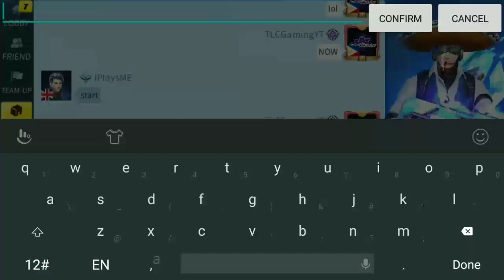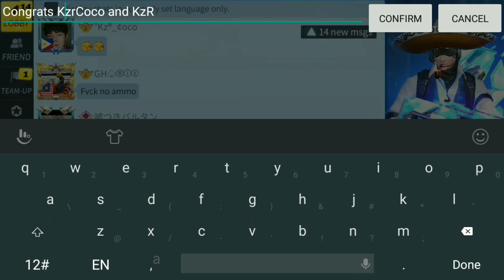CREATIVE DESTRUCTION CUSTOM ROOMS! - Quick Mode!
▬▬▬▬▬▬▬▬▬▬▬ஜ۩۞۩ஜ▬▬▬▬▬▬▬▬▬▬▬
▬▬▬▬▬▬▬▬▬▬▬ஜ۩۞۩ஜ▬▬▬▬▬▬▬▬▬▬▬

[C.D. Profile]

IGN: TLCGamingYT
ID: 11667616
Server: AS (Asia)
Platform: Mobile

Tags [from Tag Generator]: creative destruction,creative destruction pc,creative destruction live,creative destruction mobile,creative destruction ninja,creative destruction trailer,creative destruction